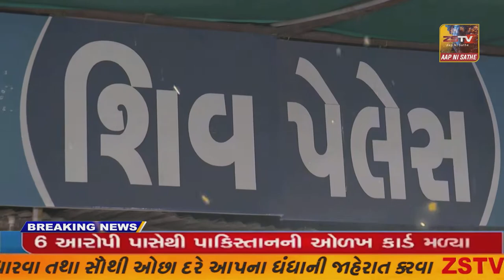નવસારી સિવિલ હોસ્પિટલમાં કામ કરતા વર્ગ-૪ના કર્મચારીઓ હડતાલ પર ઉતર્યા.